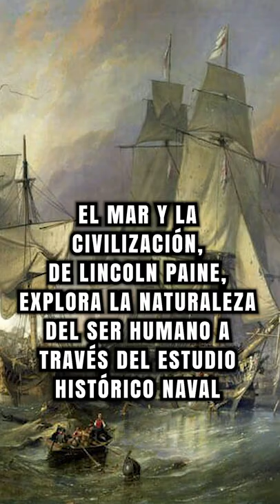El mar y la civilización, de Lincoln Paine, explora la naturaleza del ser humano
El mar y la civilización, de Lincoln Paine, explora la naturaleza del ser humano a través del estudio histórico naval